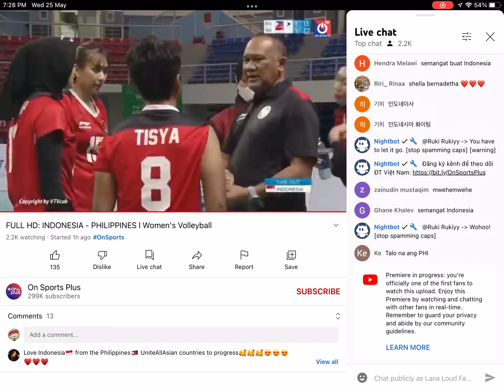Watching Sea Games ASEAN (31) Hanoi (Philippines vs Indonesia) [Volleyball]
Good Luck for both countries